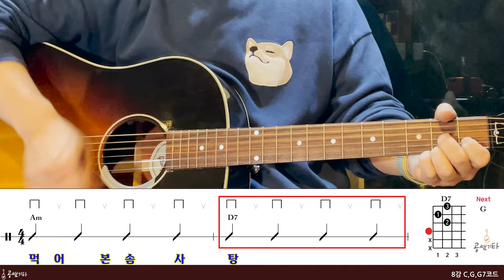공쌤기타기초강의 8강-C,G,G7 코드[강의 l Acoustic Guitar Cover l 통기타 레슨]